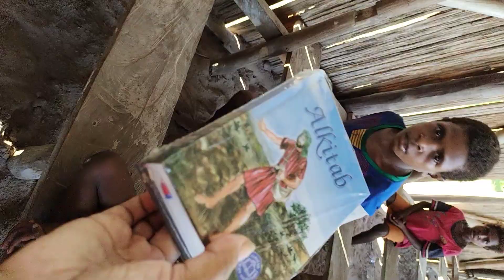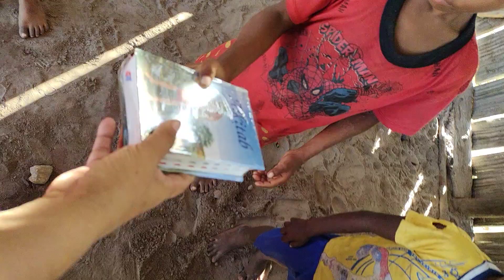ANAK SUKU KOROWAI BATU PAPUA, SENANG DAPAT ALKITAB.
SUKU KOROWAI BATU BERADA DI KABUPATEN BOVEN DIGOEL, PAPUA SELATAN.
UNTUK MENJANGKAU MEREKA KAMI NAIK PESAWAT DARI BOVEN DIGOEL MENUJU DISTRIK DANUWAGE SEKITAR 20-30 MENIT (TERGANTUNG CUACA) KEMUDIAN NAIK PERAHU MENYUSURI SUNGAI DAERAM MENUJU KAMPUNG2 MEREKA... PERJALANAN BISA SEHARI BAHKAN BERHARI-HARI, TERGANTUNG JAUH DEKATNYA TUJUAN KITA.